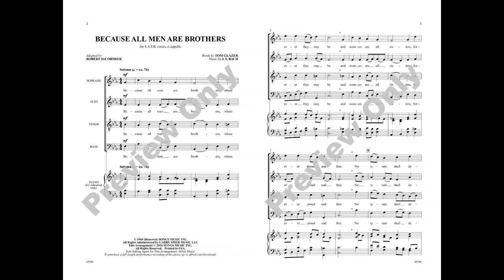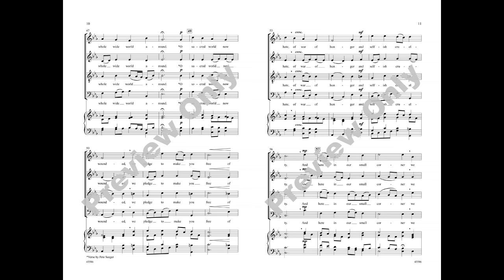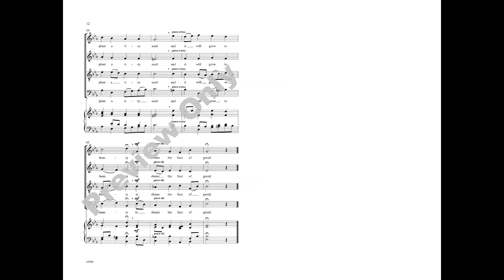Because All Men Are Brothers, arr. Robert DeCormier – Score & Sound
Because All Men Are Brothers
Arr. Robert DeCormier
Item: 00-45586
Voicing: SATB, a cappella
Series: Lawson-Gould
Originally released in the 1940s, this strong message of justice and unity continues to speak to the hearts and minds of those who hear it. Recorded by a variety of artists including The Weavers, and Peter, Paul, and Mary, this arrangement includes an additional verse written by Pete Seeger.